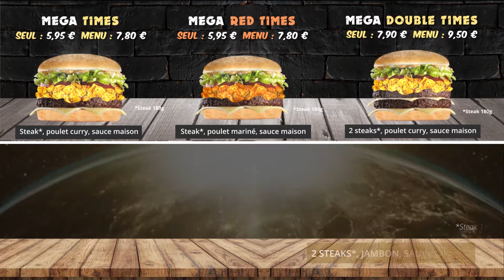Digital Menu Board / Menu Board Vidéo - Times Burger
Création et diffusion de menus dynamique sur des écrans Tv en point de vente.
Plus besoin de chercher de designer pour créer ou modifier des menus dynamiques, faites-le vous même !
Choisissez parmi nos nombreux modèle graphiques et bibliothèque d'images food pour créer les menus dynamique qui vous ressemble, puis, diffusez-les directement sur vos écrans Tv